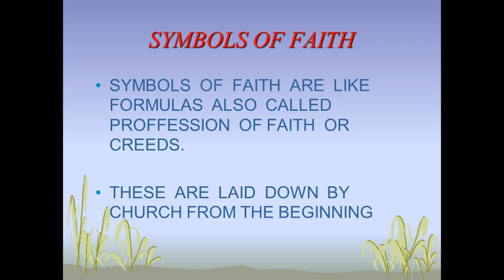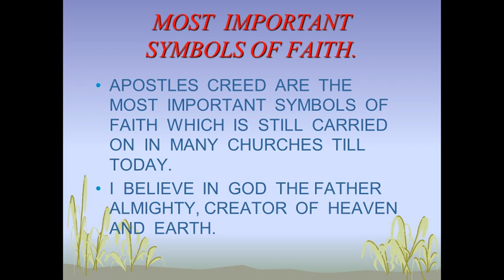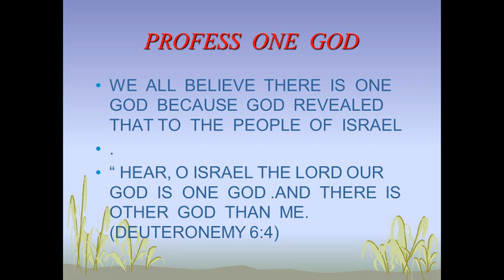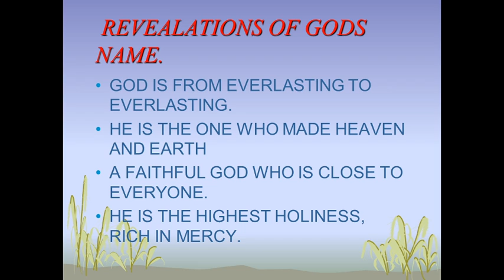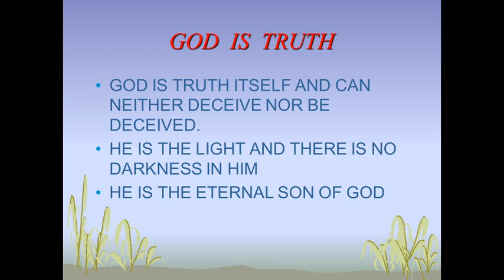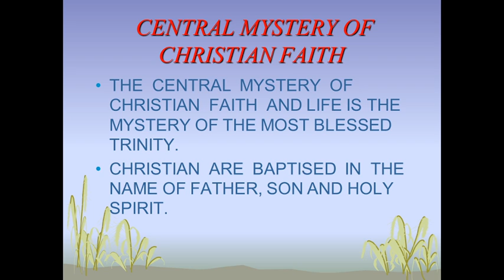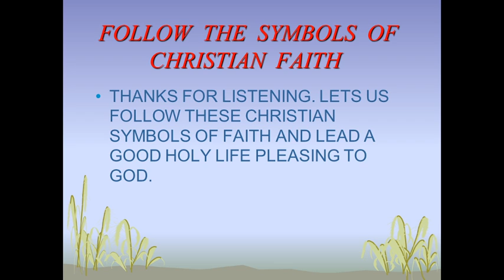symbols of christian faith, believe in God, there is one God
symbols of christian faith are laid down by the church. we need to know our symbols  of faith. we should believe in the blessed Trinity.